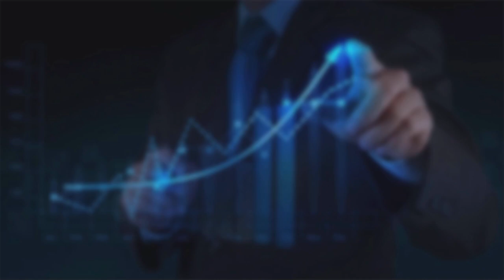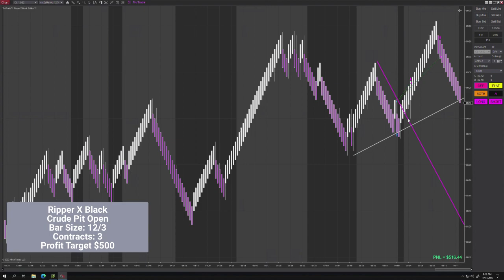📈$520 How To Trade Futures Like A Pro On NinjaTrader - Slow Day